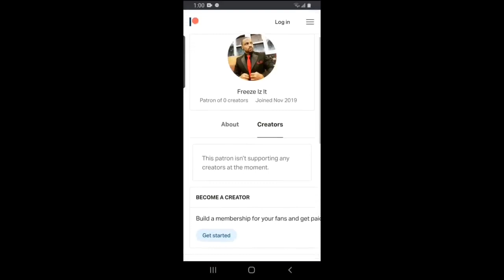Freeze Iz It Patreon (Link In Description)